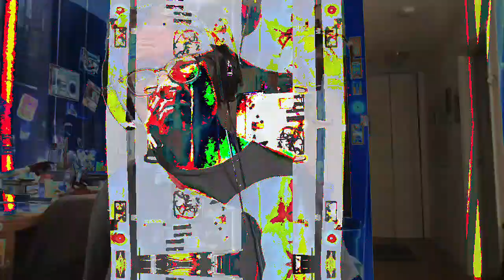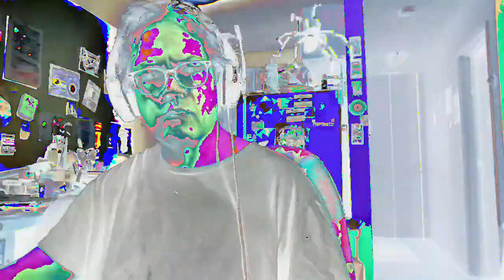[EPILEPSY WARNING] Movie 23 02 21 11h47m56s *Photosensitivity Warning*